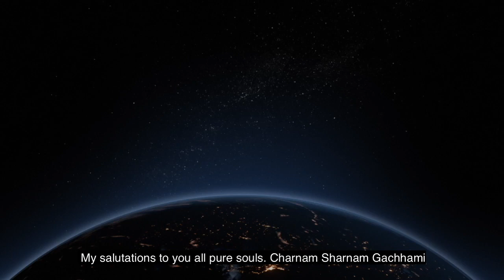EP09 - P3Y for Farmers' Benefit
How can Farmers increase their crop yield through P3Y